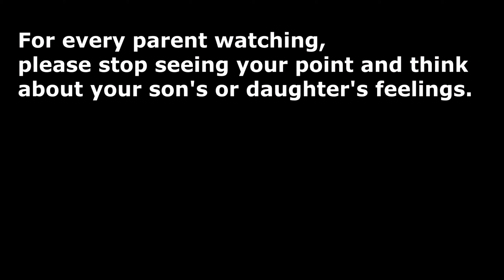Izzy The Tomboy PART 2 | Gacha Life Voiced Mini Movie | GLMM | Voice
Izzy confronts the reality.

Attention⚠️
The voices are a bit off because they aren't real voices, that's why they sound weird.
And the reason of this is because I don't have people to play the characters voices and roles.
But since I do really want the characters to have life, I added ai voices💁‍♀️
But its kinda human so I don't think it looks so bad :")

This is part 1, there's a part 2.
If you want part 2, say part2 in the comments! :D